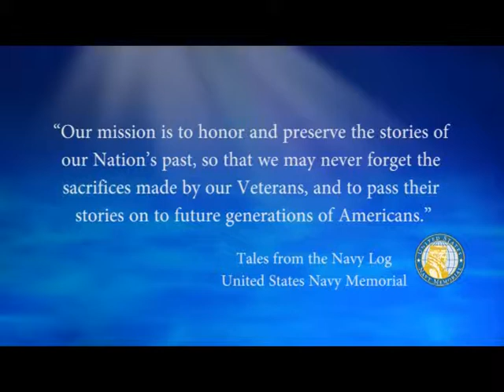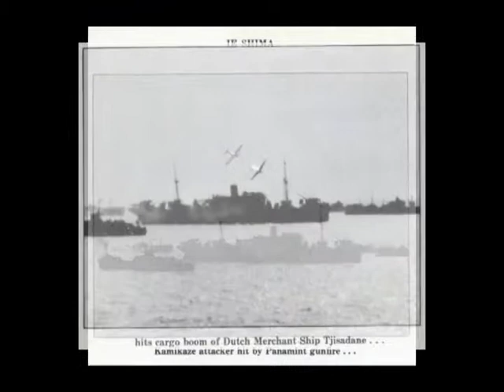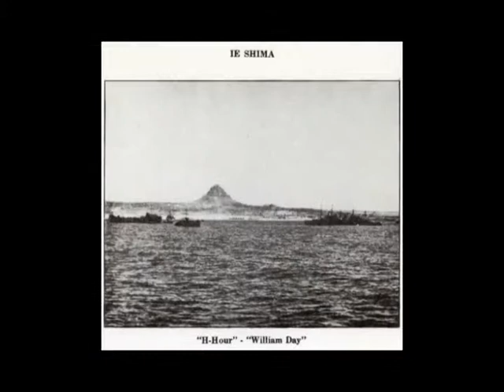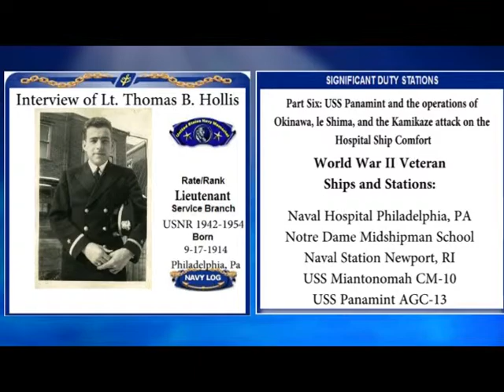USNM Interview of Thomas Hollis Part Six Okinawa, le Shima, and Kamikazes